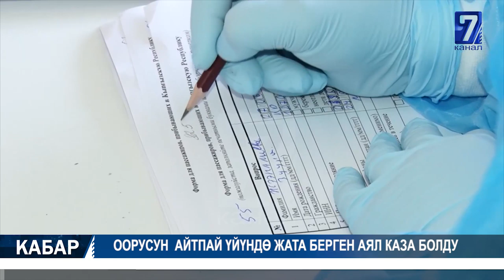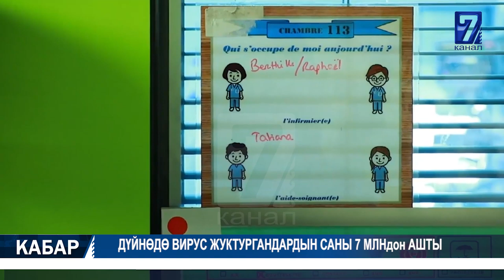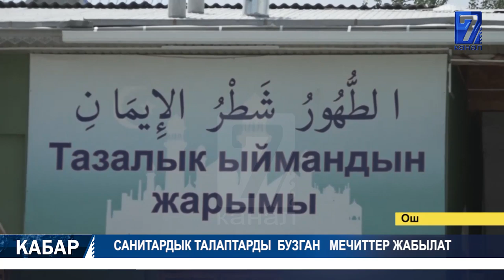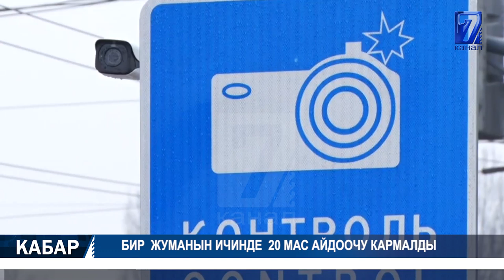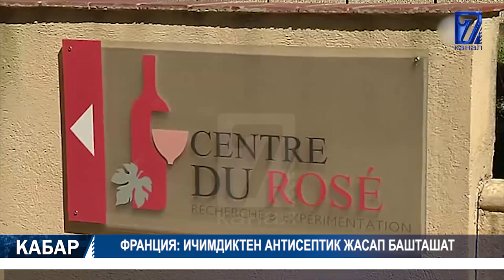САНИТАРДЫК ТАЛАПТАРДЫ БУЗГАН МЕЧИТТЕР ЖАБЫЛАТ 08.06.2020 ТҮШКҮ КАБАР 12:00